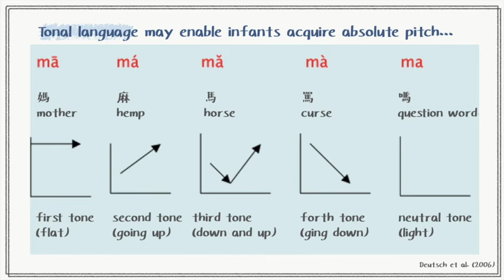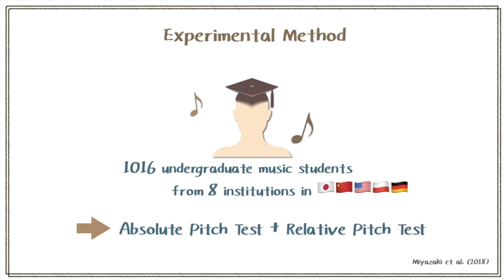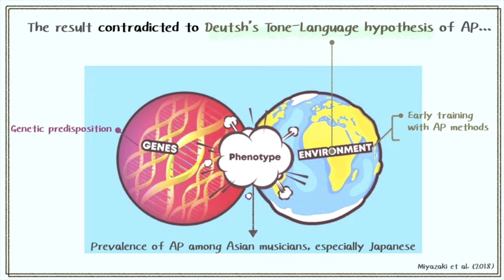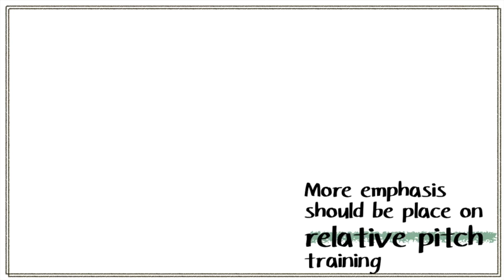Absolute Pitch: Socio-cultural Influences and Disadvantages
References:

Gregersen PK, Kowalsky E, Li W. (2007). Reply to Henthorn and Deutsch: ethnicity versus early environment: comment on ‘early childhood music education and predisposition to absolute pitch: teasing apart genes ad environment’ by Peter K. Gregersen, Elena Kowalsky, Nina Kohn, and Elizabeth West Marvin [2000]. Am J Med Genet 143: 104–105.

Ken'ichi Miyazaki, Andrzej Rakowski, Sylwia Makomaska, Cong Jiang, Minoru Tsuzaki, Andrew J. Oxenham, Gregory Ellis and Scott D. Lipscomb. (2018). Absolute Pitch and Relative Pitch in Music Students in the East and the West: Implications for Aural-Skills Education. Music Perception 36(2):135-155.